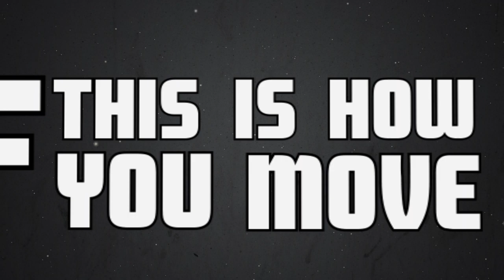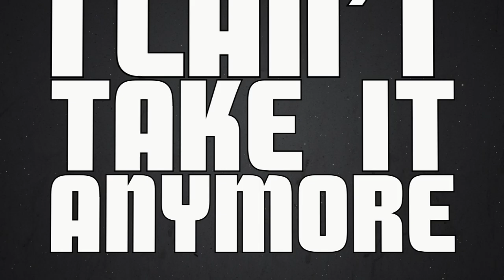Save the Arcadian "Dance Floor" OFFICIAL lyric video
Video by Samuel Rodgers. Song by Save the Arcadian.
The OFFICIAL lyric video for Save the Arcadian's song "Dance Floor" from their upcoming album, "How'd They Get Up There?" -- out April 18!

including free downloads! W00t!